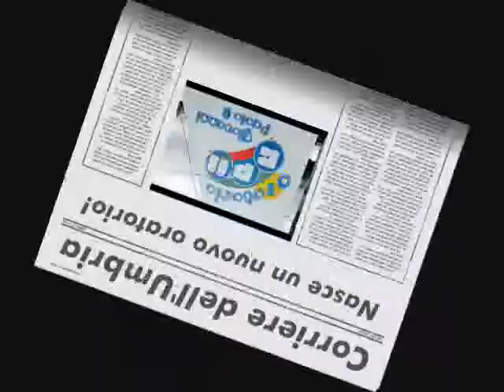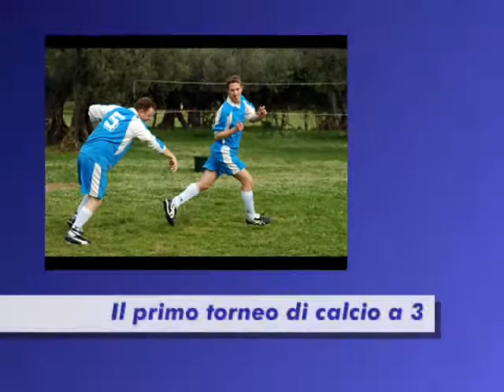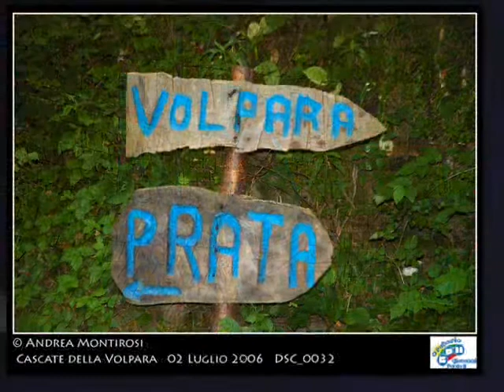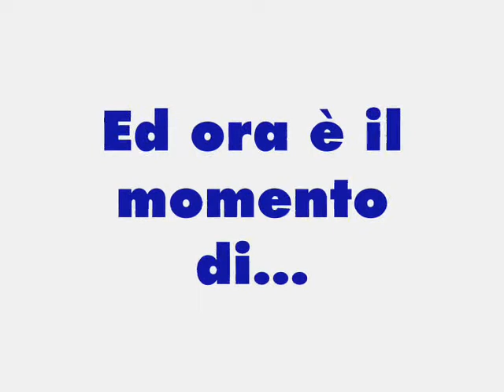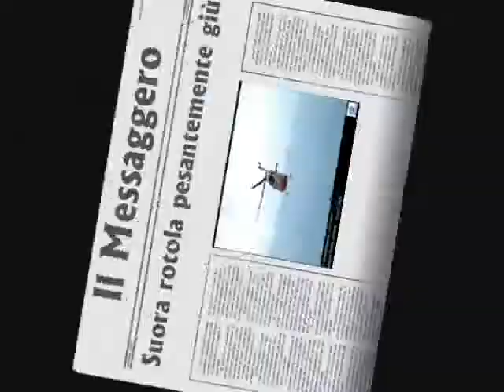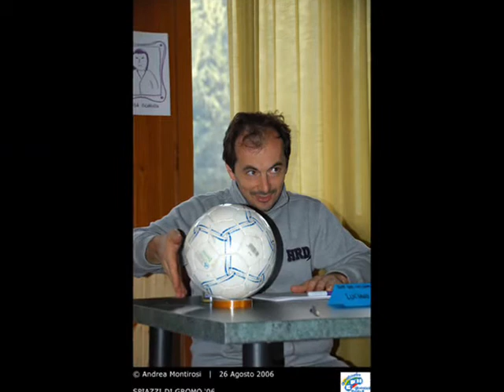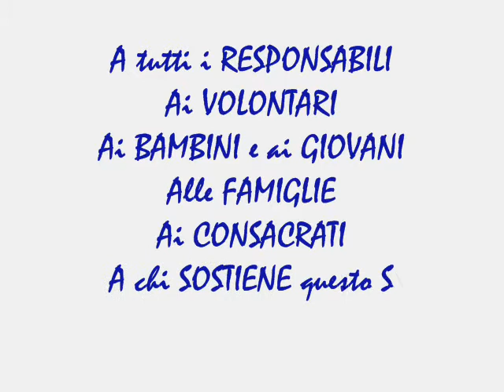Filmato GP2 Auguri 2006.wmv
Il primo anno dell'oratorio: l'inaugurazione, i laboratori che partono, il primo GP2 and friends e... po po po po po poo pooo!!! Campioni del mondo!

Foto scattate dagli operatori dell'oratorio Giovanni Paolo II.
I contenuti sono di prorietà dell'oratorio Giovanni Paolo II.